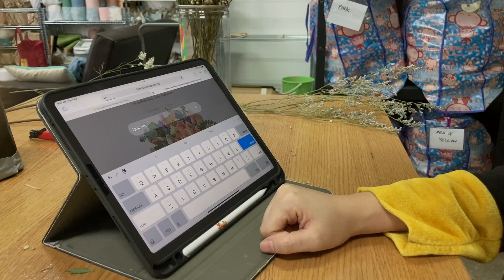ENG sub / Flower Shop Vlog | Singapore Florist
Today we received a bouquet request for a wedding anniversary.
Join us behind the scenes as we craft this beautiful bouquet